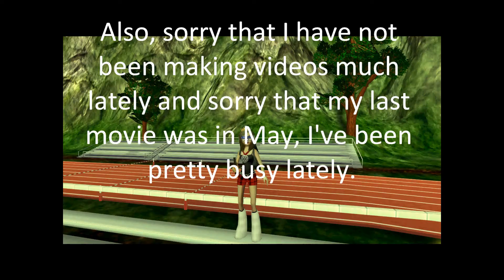Vlog #7 - I have 100 subscribers! Thank you!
Thank you all so so so so so much for all your support :) you are the reason I make videos!

If you'd like to join Onverse, please use this And I'll get credit for it ;) LOL.